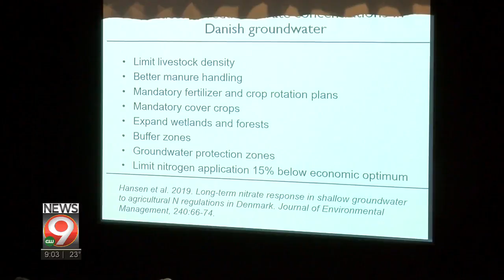Panel discussion held on science and solutions for groundwater contamination